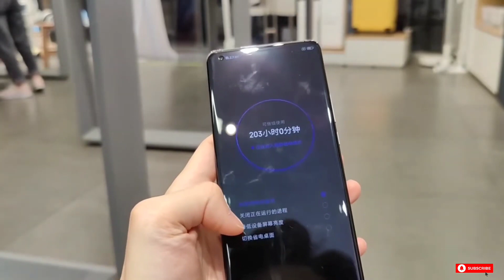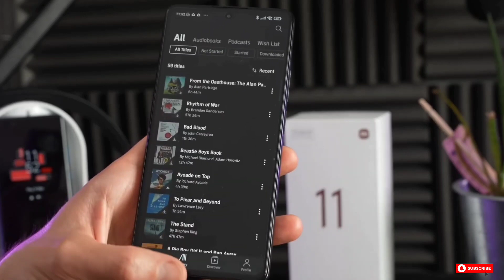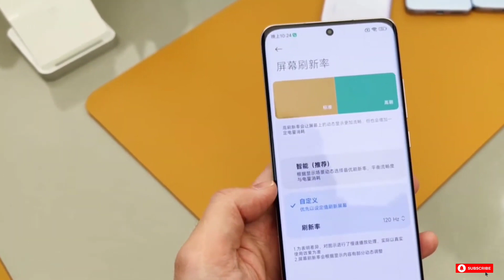Redmi Note 11 Series Officialy Launch 26th January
Redmi note 11pro upcoming mobile phone